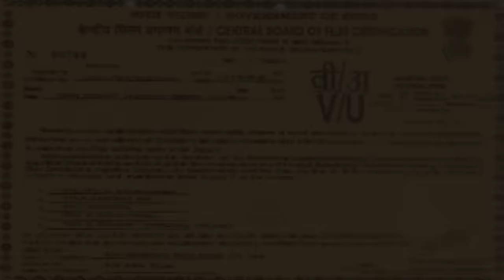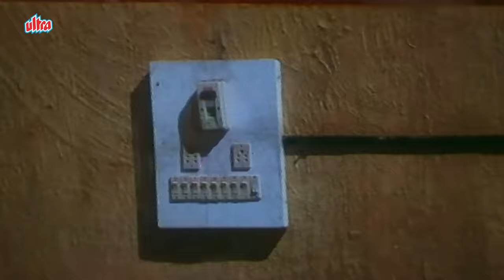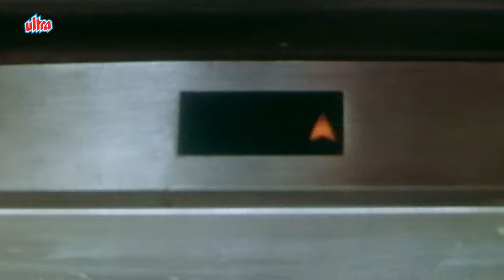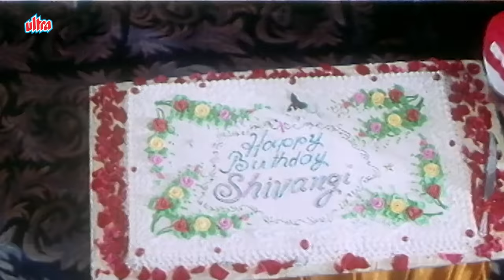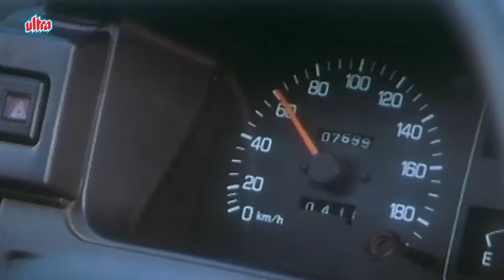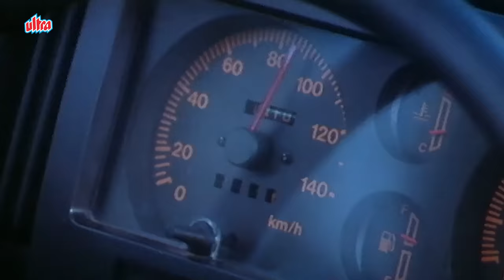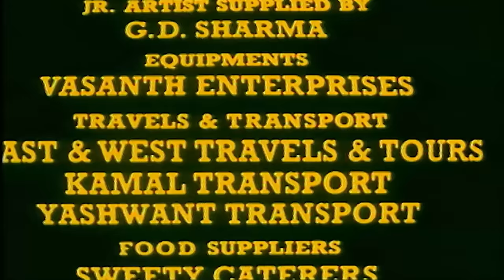Agni Sakshi (1996) : Full Hindi Movie | Manisha Koirala | Jackie Shroff | Nana Patekar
Movie:- Agni Sakshi

Agni Sakshi" is a 1996 Indian psychological thriller film directed by Partho Ghosh. The movie features Nana Patekar, Manisha Koirala, and Jackie Shroff in lead roles. It revolves around the story of a woman who marries into a wealthy family but faces domestic violence from her husband.

The film explores themes of marital abuse, trauma, and the strength of a woman to overcome adversity. Nana Patekar's portrayal of the antagonist received acclaim for its intensity and depth. The movie also includes notable performances by other cast members.

The soundtrack of "Agni Sakshi" was composed by Nadeem-Shravan, featuring memorable songs like "O Yaara Dil Lagana" and "Meri Tarah Tum Bhi Kabhi." The film was a critical and commercial success and won several awards for its performances and storyline.

Writer: Ranbir Pushp
Cast:
Nana Patekar as Vishwanath
Manisha Koirala as Jyoti
Jackie Shroff as Suraj
Divya Dutta as Payal
Ravi Behl as Inspector Karan
Alok Nath as Mr. Verma
Lyrics: Sameer
Language: Hindi